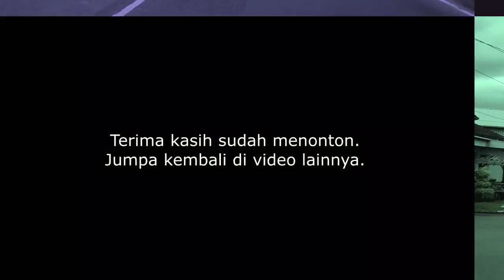Jalur Pulang via GT Colomadu - Kartasura - Delanggu - Besole - Ceper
Ini jalur pulang paling cepat perjalanan dari Jakarta sampai ke rumah. Keluar GT Colomadu kemudian lewat Kartasura - Sawit - Delanggu - Besole - Ceper. Lanjut Pedan, Cawas, diteruskan munggah wilayah Gunungkidul lewat tanjakan Sambeng.